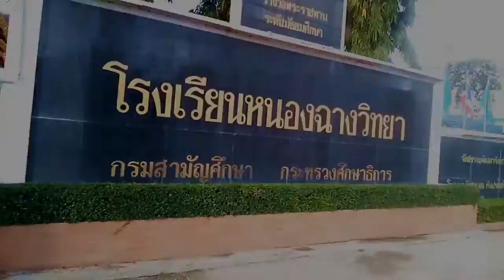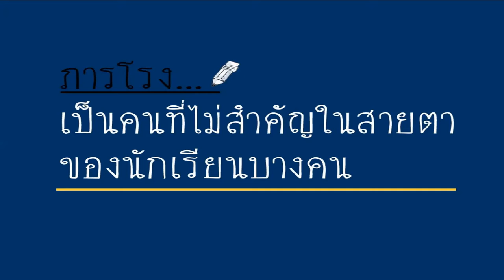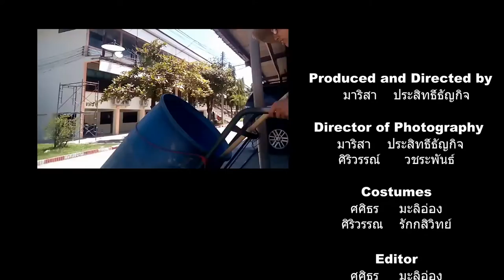The Worthless - Loosen Film